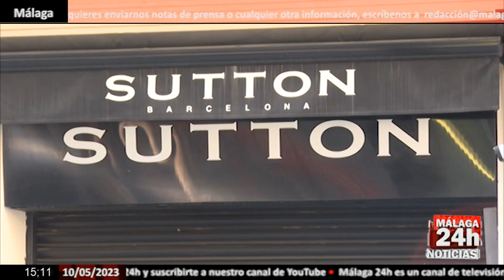🔴Noticia - La jueza del caso Dani Alves rechaza su salida de prisión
La jueza que investiga al futbolista Dani Alves por presuntamente agredir sexualmente a una chica en la discoteca Sutton de Barcelona ha denegado este viernes su segunda petición de salir de prisión provisional, donde ingresó el 20 de enero.

English:

The judge who is investigating the footballer Dani Alves for allegedly sexually assaulting a girl at the Sutton nightclub in Barcelona has denied his second request to be released from provisional prison, where he entered on January 20.

Live streaming